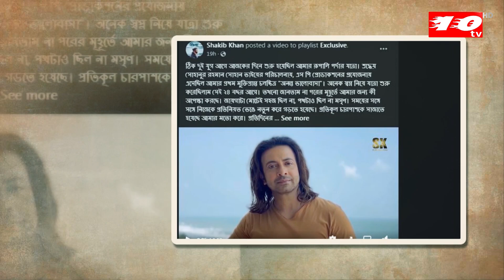শাকিব খান চলচ্চিত্র ইন্ড্রাষ্ট্রির অক্সিজেন বললেন শিল্পী আসিফ আকবর | ten tv news